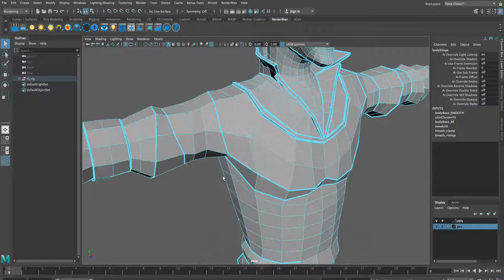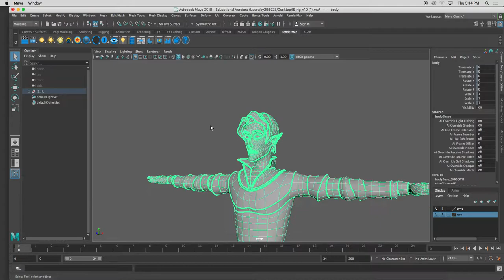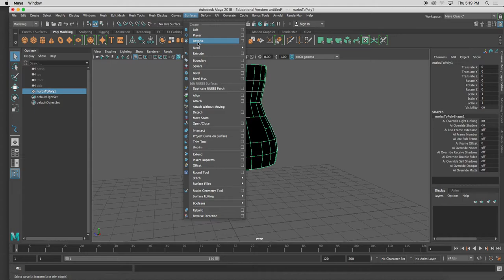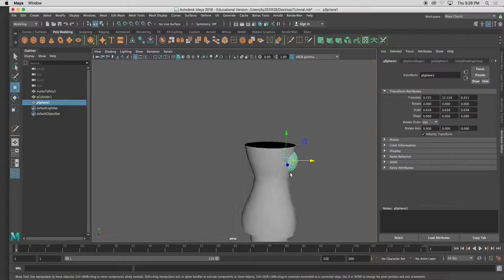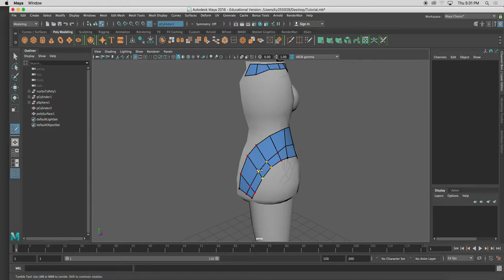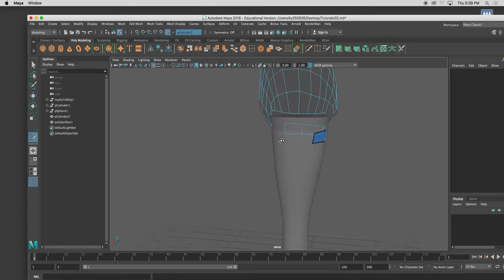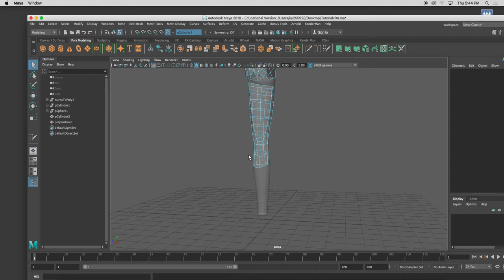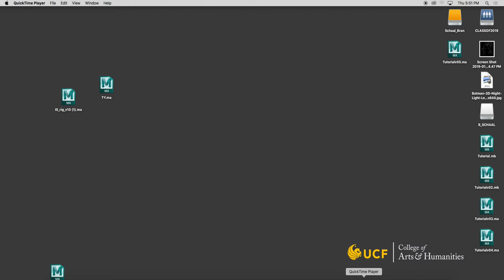Christina Modeling Help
modeling tutorial from our senior